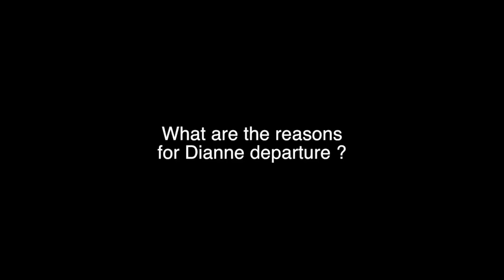Interview with Philip from XANDRIA for Theater of dimensions album + Dianne departure of the band